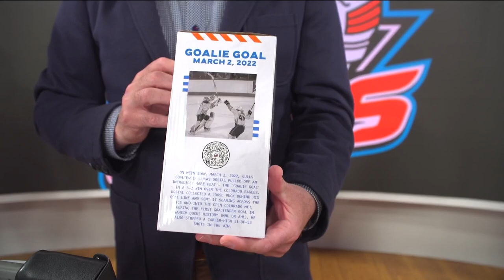San Diego Gulls Fan Appreciation Night on April 8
Matt Savant, Gulls girls and Gulliver talked about the giveaways, the Gulls Foundation and jerseys off their back promotion.
Gulls will host Fan Appreciation Night this Saturday, Apr. 8 at Pechanga Arena San Diego when the team faces the Calgary Wranglers (7 p.m.).

-The first 7,000 fans in attendance will receive a limited-edition Lukas Dostal bobblehead

- 10 signed figurines randomly placed across all entrances.

“JERSEY OFF THE BACK” – MOST IMPORTANT DETAIL:

- Gulls are finally able to bring back their tradition of the "Jersey Off The Back" experience, where 20 lucky fans are invited down on the ice after the game and will meet a Gulls player and receive their autographed game-used jersey.

-Experience fans remember for the rest of their lives, players love meeting the fans

FAN APP PRIZES:

-Everyone at the game also has the chance to win exciting prizes throughout the evening and will get an exclusive in-person discount on all merchandise.

-Select random seat locations seat locations will win additional Gulls, Anaheim Ducks and sponsor prizes including:

- a pair of tickets to Young the Giant and Milky Chance at the Cal Coast Credit Union Open Air Theatre

-a brewery tour and private tasting for 10 people provided by Second Chance Beer Co.

- tickets to Stagecoach Music Festival,

-a Mini-Murf E-Bike provided by Indian Motorcycle of San Diego

-a variety of player-autographed items.

TAILGATE:

-Pregame tailgate in the North VIP lot from 5-7 p.m.

-Featuring animal adoption opportunities from The Animal Pad, a local shelter partnered with Second Chance Beer Co.

-Live music from Monkey Jam

-Chance for fans to win a team-signed jersey at the Marketing table

-Gulls Blue Line Blonde Ales for $8 and a variety other of delicious foods will also be available

SAN DIEGO GULLS FOUNDATION – TWO AUCTIONS & RAFFLES:

(All proceeds to San Diego Gulls Foundation)

FIRST: FRIDAY, APR. 7

-Third Jersey Auction featuring select autographed player-worn San Diego Gulls Third Jerseys.

-Fans can participate by visiting (bidding will close at 9 p.m. on April 7th).

-The Gulls Foundation will also hold a game worn Third Jersey raffle (tickets available for $10) on the concourse at the Gulls Foundation table at Section 10. All proceeds will benefit the San Diego Gulls Foundation.

SECOND: SATURDAY, APR. 8

-Fan Appreciation Night Auction including one “Jersey Off The Back” experience and a Lukas Dostal game-worn goalie mask and much more.

-Fans can participate by visiting (bidding will close at 9 p.m. on Apr. 8).

-In-person raffle featuring another “Jersey Off The Back” experience (tickets available for $10) on the concourse at the Gulls Foundation table at Section 10 during the game.

-Surprise Puck sale with autographed surprise pucks from this season’s promotional nights for $15.